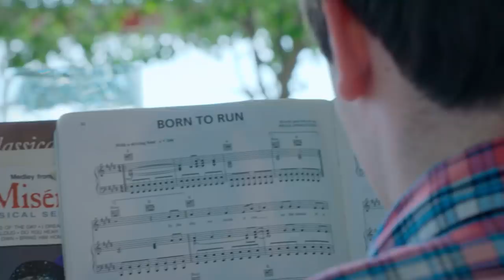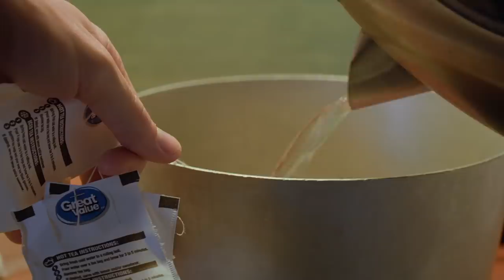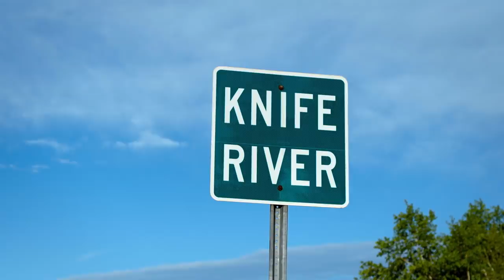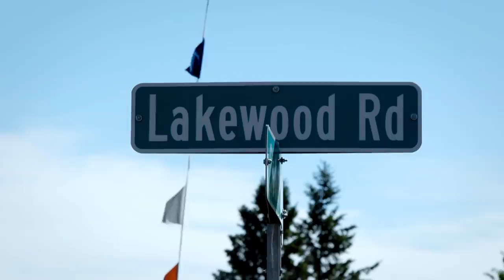On | Chasing Tokyo | E02: Grandma's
Everyone is training for something. For the On Zap Endurance crew, that something has been 18 years in the making and it's about to go down.

Chasing Tokyo is an in-depth and all-access docuseries following a unique group of post-collegiate runners who have made big sacrifices in pursuit of their running potential and the opportunity to realize their childhood dreams of becoming Olympians.
Coach Pete and the team lay out their performance philosophy. Joe, Josh, Andrew and Joanna head to Minnesota to put the philosophy to the test at Grandma’s Marathon, while Andrew opens up about ”the darkest moment in his life.”